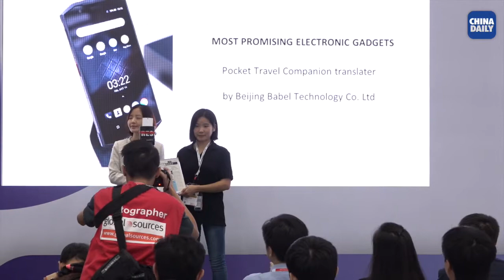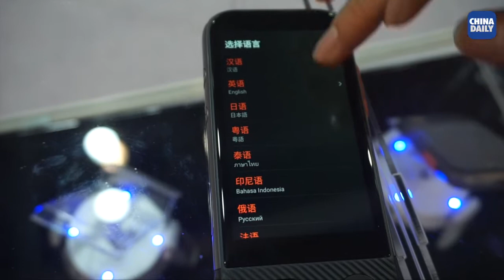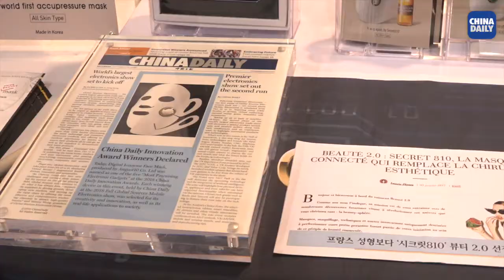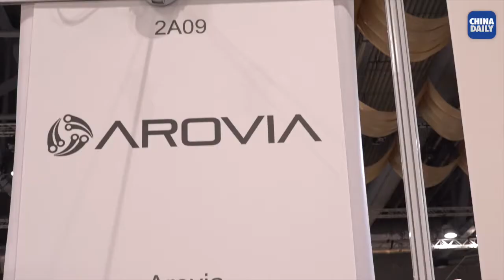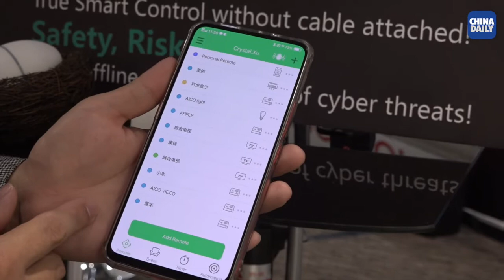China Daily Innovation Awards 2018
China Daily Innovation Awards 2018 was held once again on 20th Oct, 2018. 8 companies got the awards. They are:

The Most Promising Electronic Gadgets:
Beijing Babel Technology Co. L
Taro Technology Incorporated
Shenzhen Doogee Hengtong Technology
Kangde Xin Composite Material
August10 Co. Ltd

The Most Promising Startups:
CNA Co., Ltd,
AROVIA,
AICO Technologies